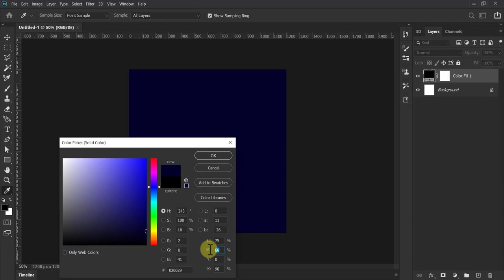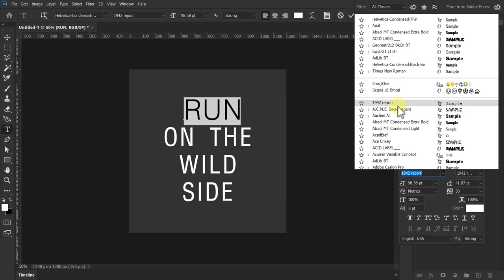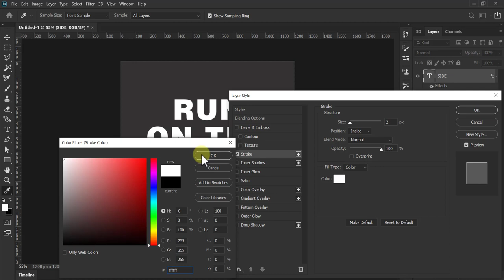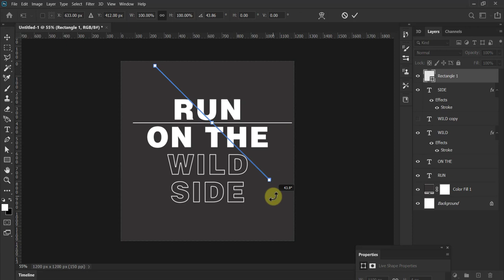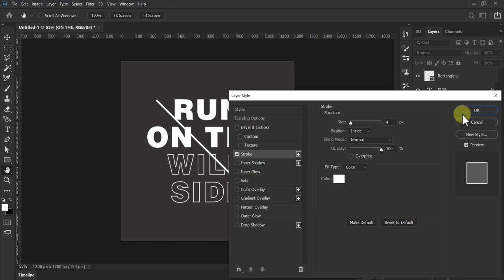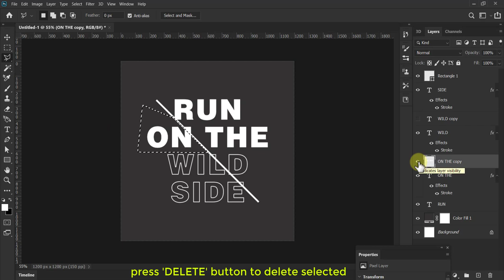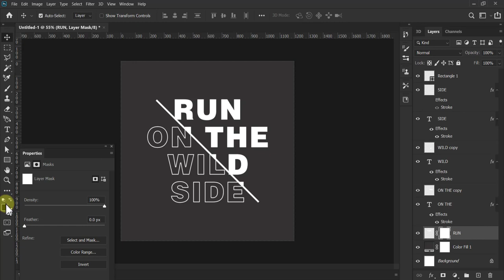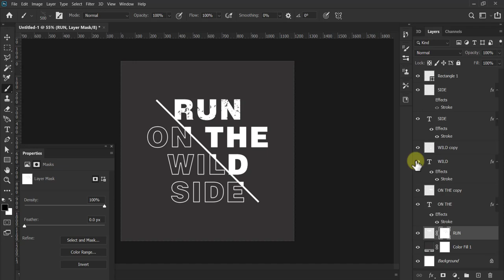Work With Fonts in Photoshop | Customize Fonts | Learn Powerful Tools of Design | Graphics Mentor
Hello friend, in this video you learn some cool methods, which helps you to arrange or design fonts in a beautiful way.